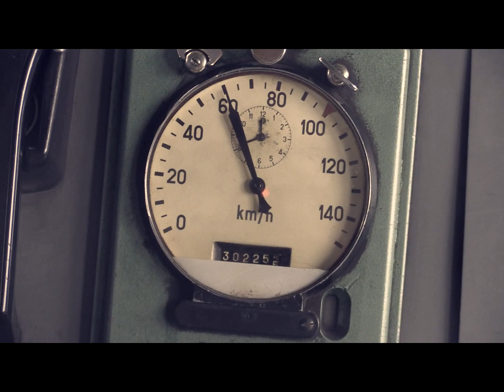ČD Nostalgie - teaser 2019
Člověk a stroj. Souznění, které na železnici trvá skoro 200 let. Pojďte se s námi podívat na dech beroucí koncert rukou strojvedoucích nejen parních mašin. Nebo ještě lépe - pojďte se s nimi svézt. Sezona je doslova za dveřmi... Více informací zjistíte zde

Ve videu jsme s laskavým svolením použili i záběry Dominika Schöna a Petra Holuba.